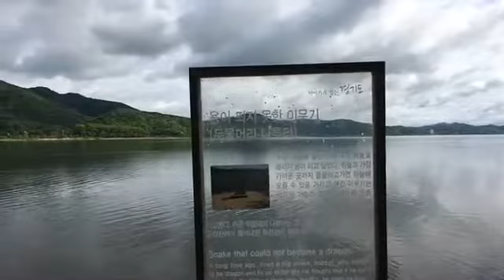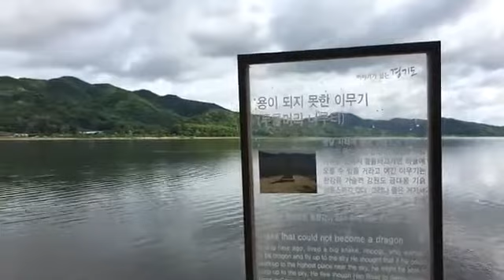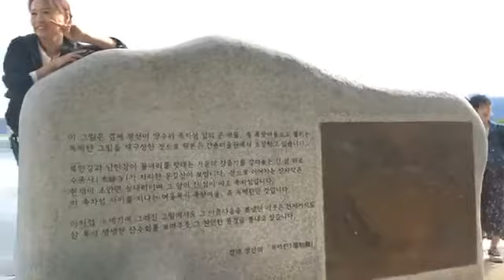비 그친 양평 두물머리에서,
LIVE로 전한 양평 두물머리 나루터의 아름다운 풍경 입니다.